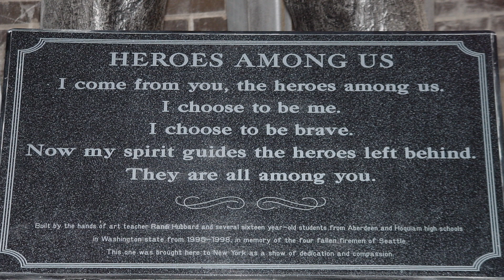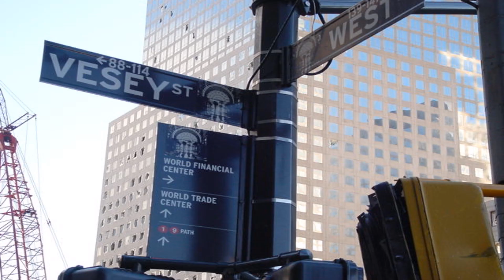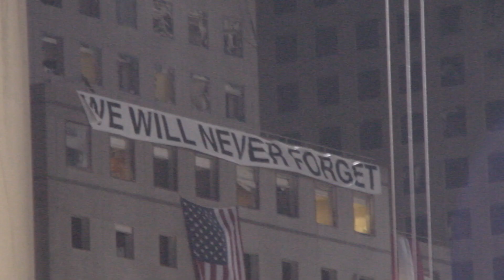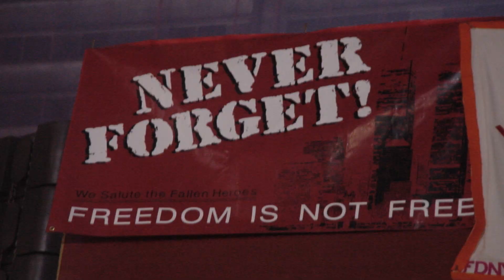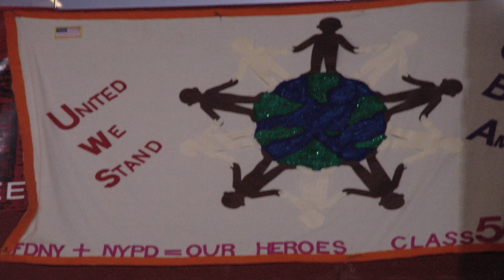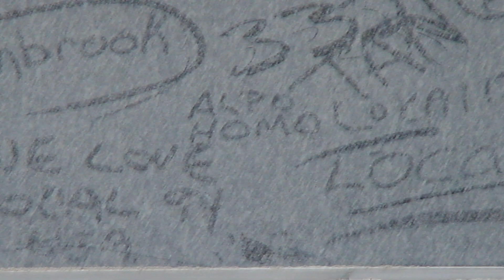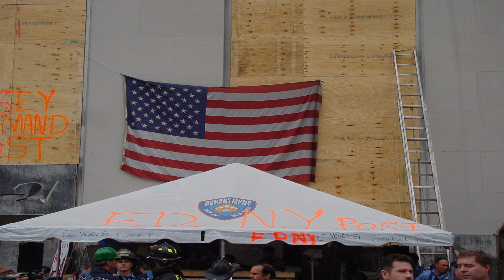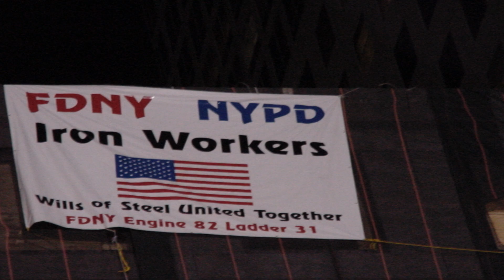UNIONS NEVER FORGET